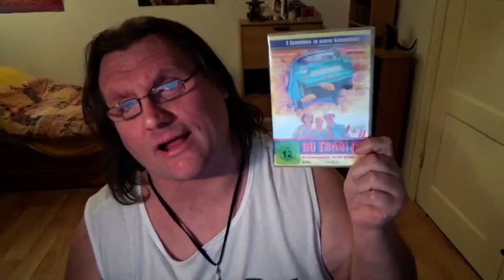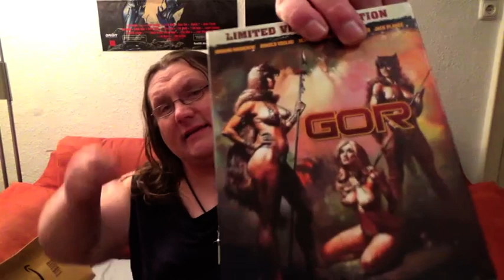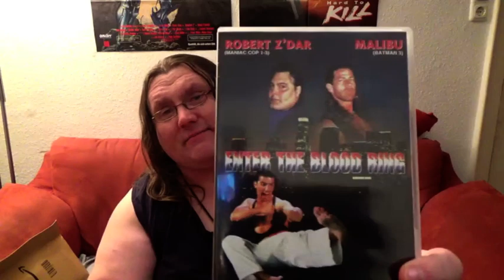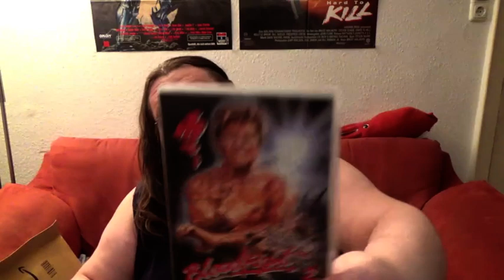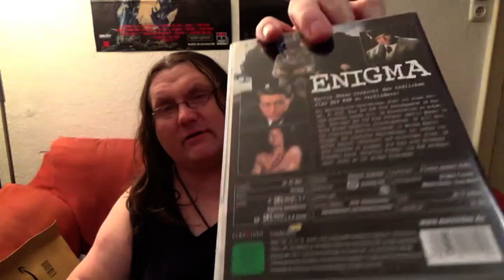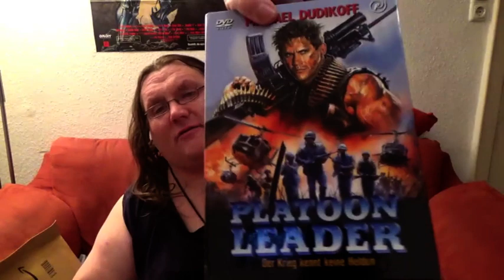MYSTERY UNBOXING Simon/Jan